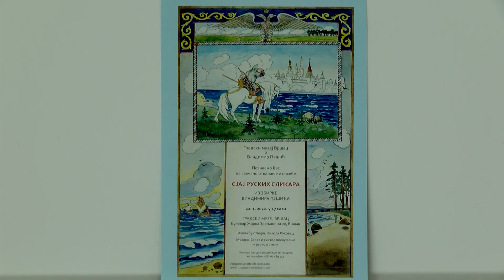120 SEKUNDI za 19. januar 2022.